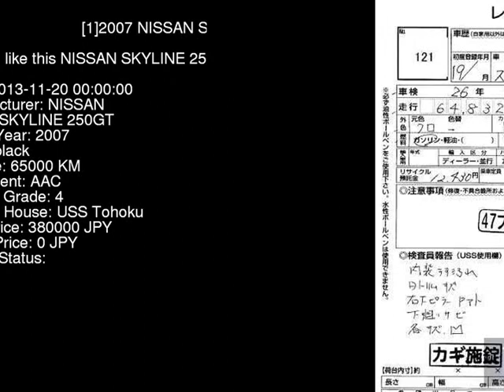2007 NISSAN SKYLINE 250GT V36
the Authority on JDMs since 2007!  . Details on this car from auction in Japan